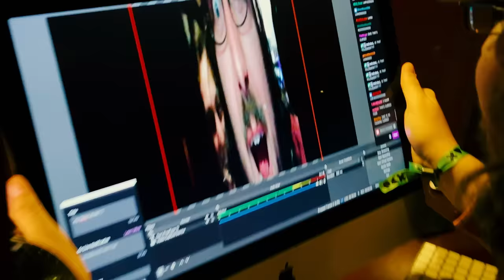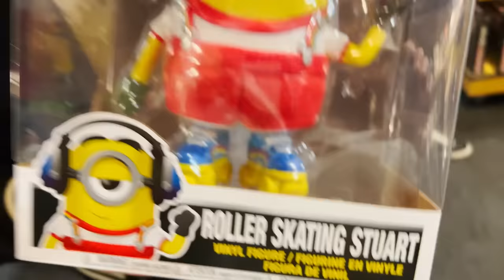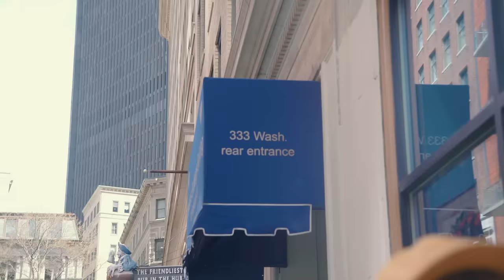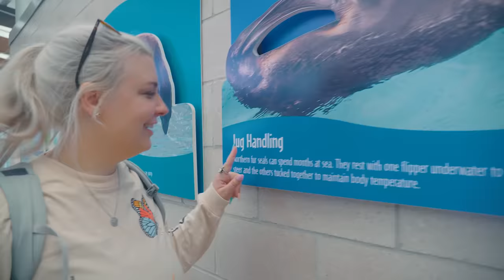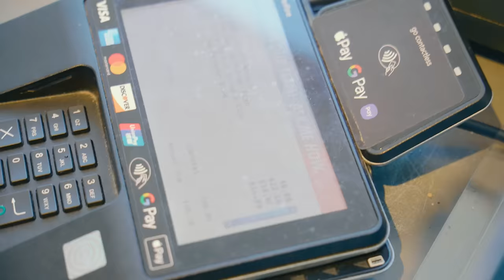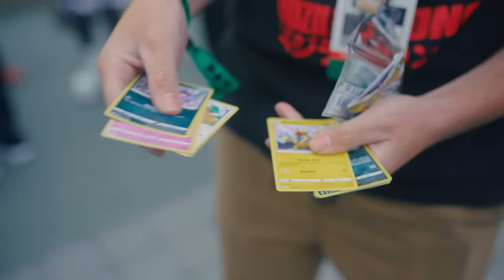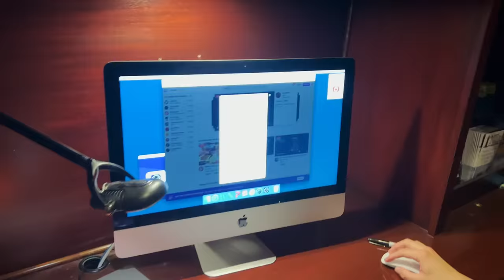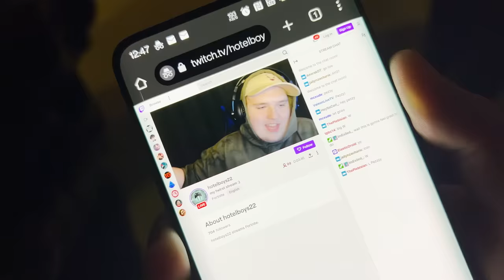Fighting youtubers at pax east…